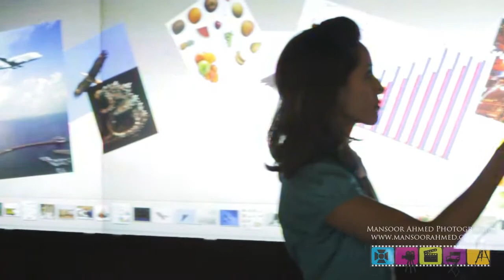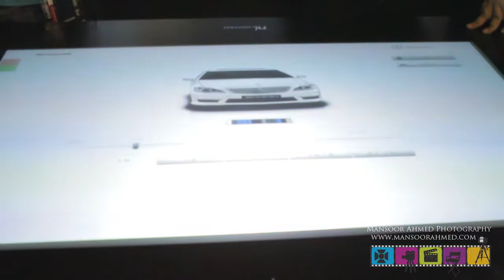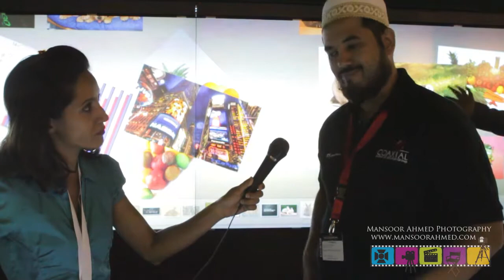Gitex 2011 Dubai Coxial Kuwait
Coxial displaying Video wall based on DLP technology